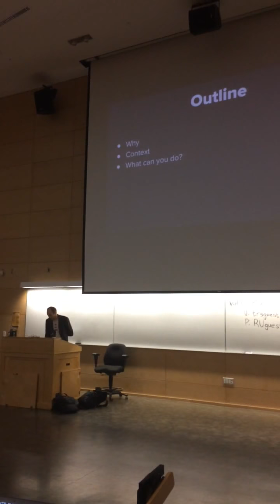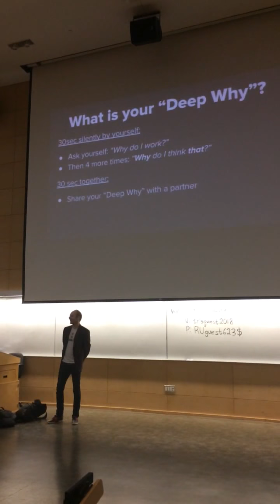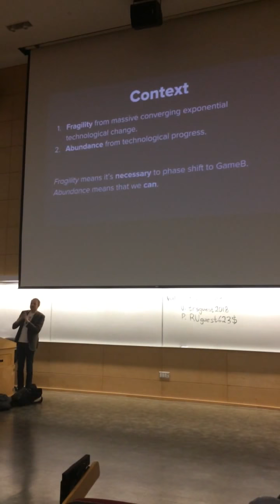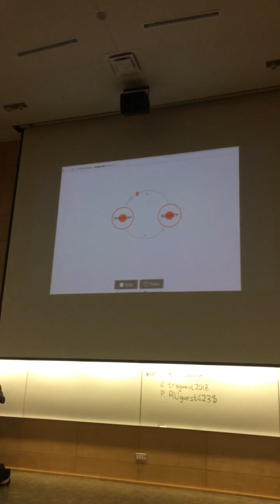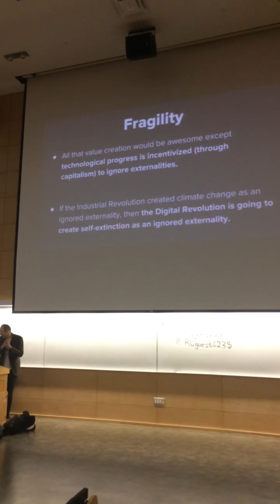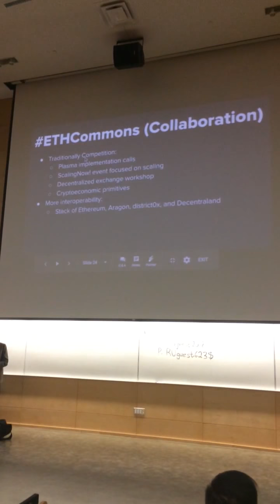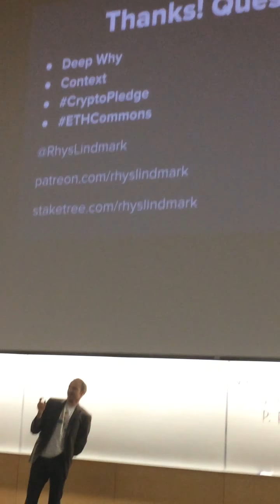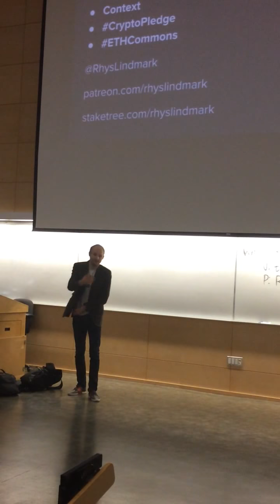Mindset Shift Towards GameB and ETHCommons (Toronto Ethereum Meetup, 4/11/18)